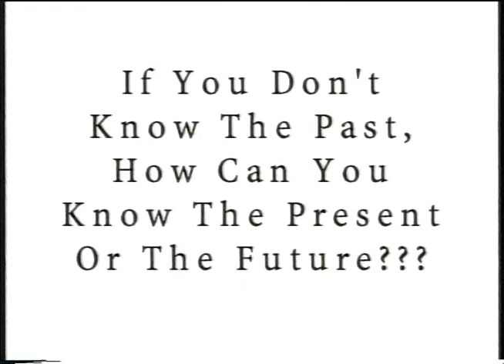SERB / YUGOSLAV HISTORY LESSON BY GREG ELICH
Part of YUGOSLAVIA: A SERIES OF SAD, STRANGE AND SCARY PARADOXES, based on two week trip to Serbia, August, 1999